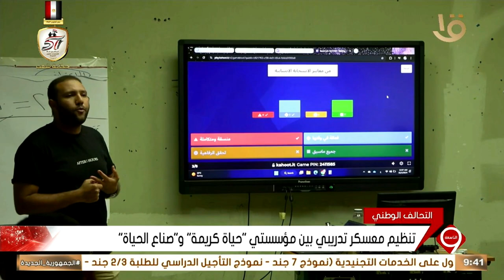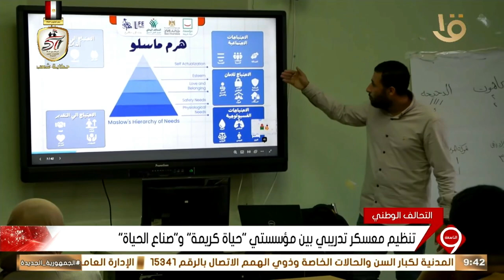نشرة التاسعة | تنظيم معسكر تدريبي بين مؤسستي "حياة كريمة" و"صناع الحياة"